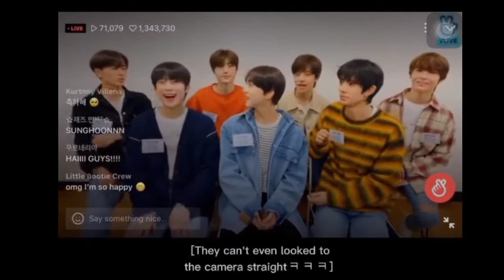ENHYPEN'S JOURNEY (how they started DOCUMENTARY)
YOU MADE IT BOYS! WE'RE SO PROUD OF YOU!🥺🥰❤️❤️❤️